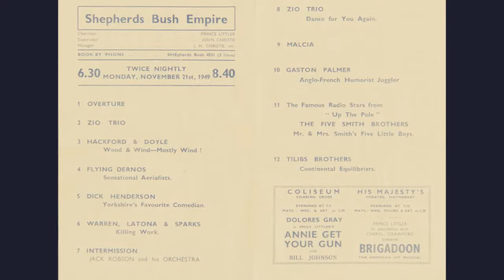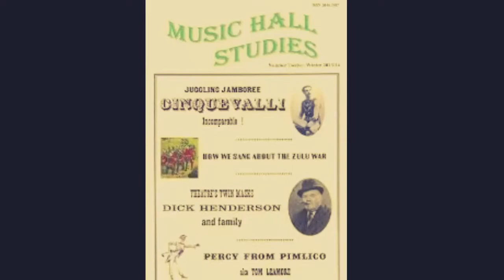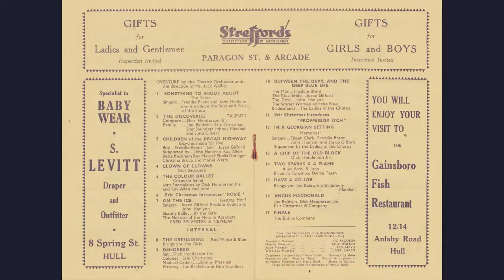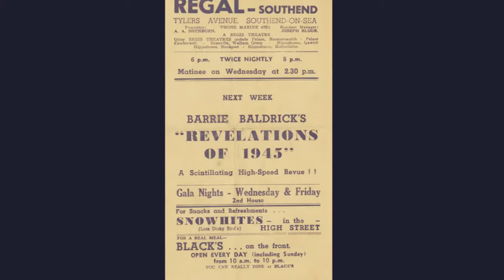Dick Henderson singing 'She's Such a Comfort To Me' - 1930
Dick Henderson, Music Hall and Vaudeville performer, singing 'She's Such a Comfort To Me', recorded in 1930.   Dick rose to fame in the 1920s and 1930s with his Yorkshire patter, fine singing voice and trademark bowler hat. Popular in America as well as Britain, he made a number of  records, and several early Vitaphone short films.